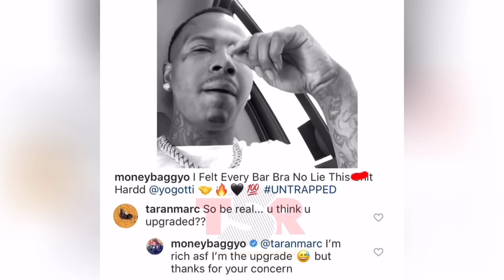MoneybaggYo claps back at Gervonta Davis and says that he’s richer | TEALOG